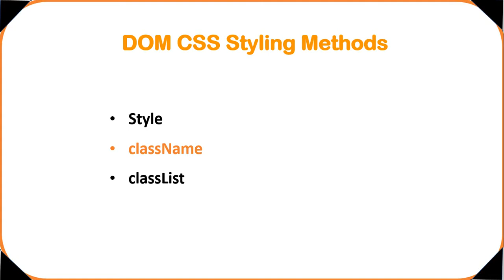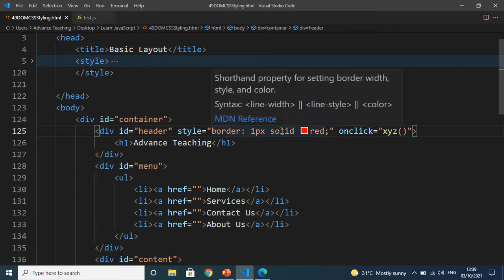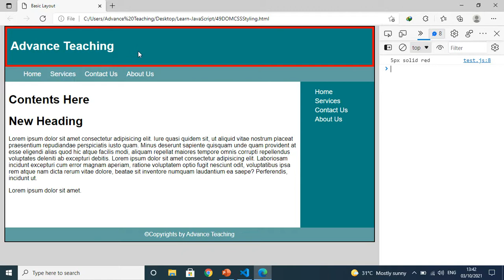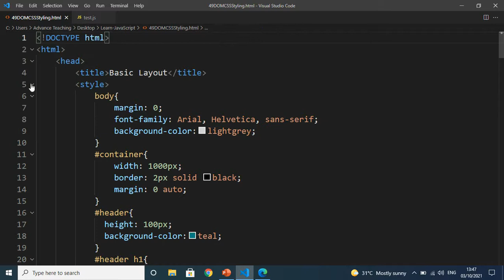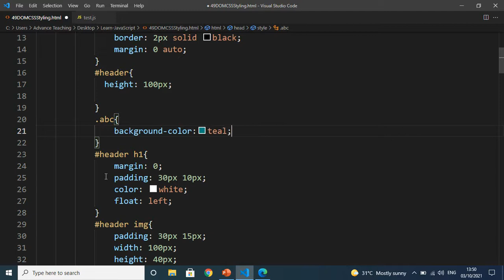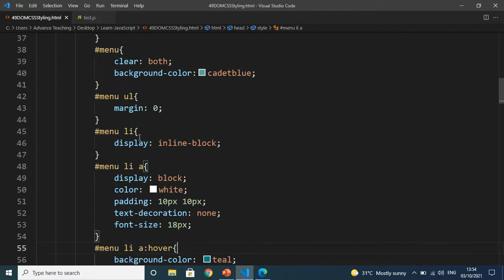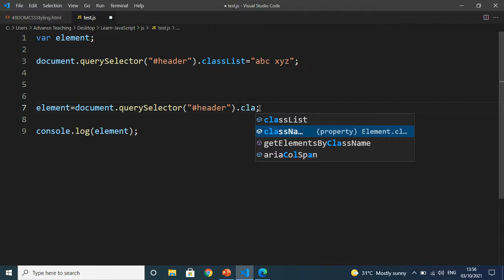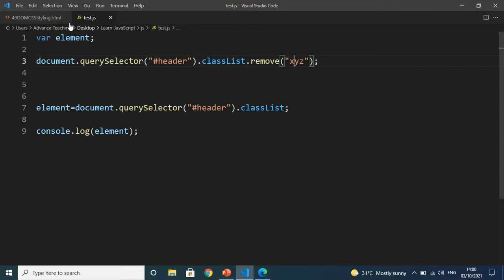DOM CSS Styling Methods in JavaScript in Urdu/Hindi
This is the part 50 of JavaScript Complete course series...
in this video we will discuss DOM CSS Styling Methods in javascript and also learn how to it works.

and
Thanks